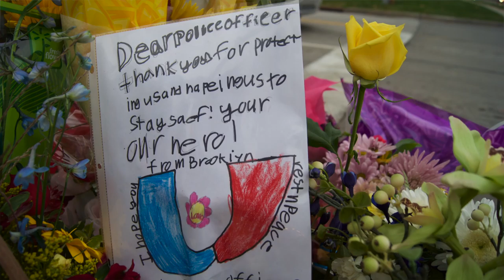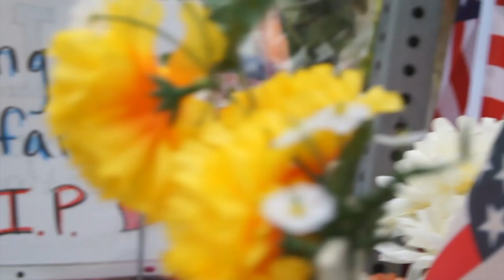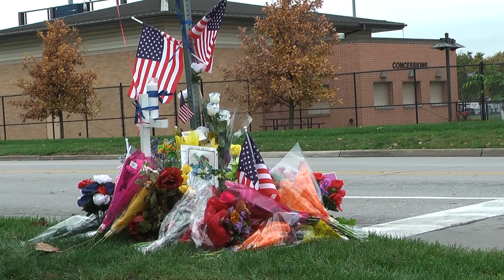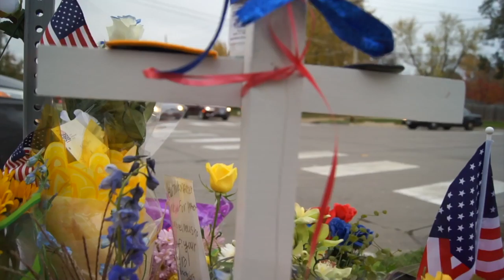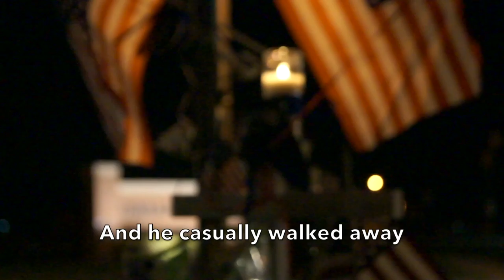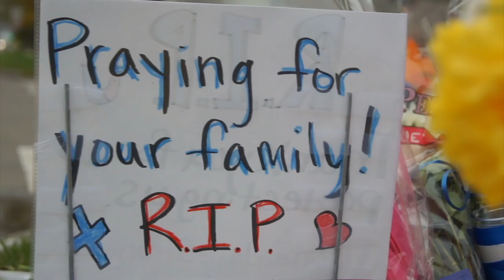Scott Michael Greene's Daughter - "My family's not crazy"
During my visit to Des Moines, I spoke with witnesses, neighbors, police officers, and family of both Officer Justin Martin and Scott Greene, the suspected shooter.

If you’d like to support Police Academy, there are 4 ways you can do so:

2. Rate and review the show by searching it on iTunes and clicking the reviews tab
3. Share with friends and family through social media and everyday conversation
4. Even just a buck a show goes a long way toward keeping Police Academy on the air and in the mix.

Thank you; for your support, love and for some of you, hate mail.

Do Good || Be Strong || Fear Nothing